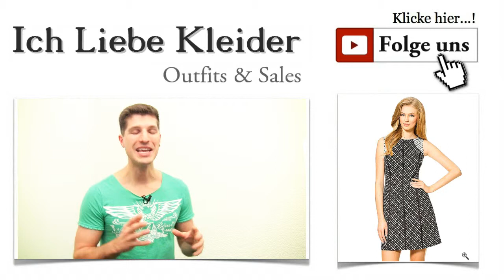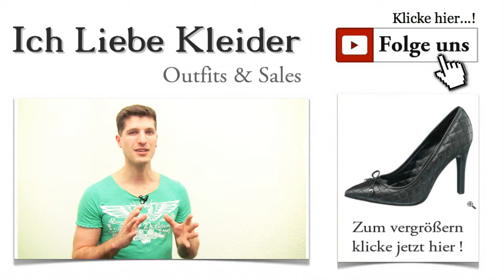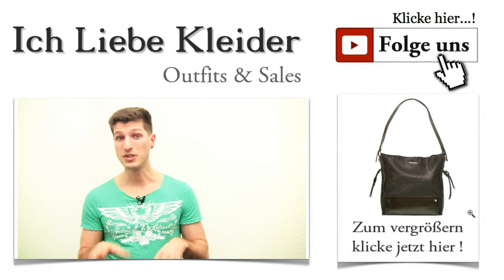Hübsche Kleider für Teenager – Kurzes Outfit in schwarz weiß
Hübsche Kleider für Teenager - Kurz, weiß schwarz Outfit Kaum ein Kleidungsstück ist so vielseitig und so beliebt wie Kleider. Hübsche Kleider gibt es für alle Gelegenheiten. Partykleider, Cocktailkleider und elegante Abendkleider sind nur einige der unterschiedlichen Arten. Besonders gefragt sind hübsche Kleider für Teenager. Das zumindest konnte ich euren zahlreichen Zuschriften entnehmen. Ich habe mich auf die Suche gemacht und ein besonders schönes Kleid für euch gefunden, das die Basis für unser heutiges Outfit bildet.

Hübsche kurze Kleider mit dem gewissen Etwas
Ein Outfit lebt von seinen Komponenten, die alle miteinander abgestimmt sein sollten. Nur dann gelingt es, hübsche Kleider perfekt in Szene zu setzen. Beim Zusammenstellen der Accessoires entscheidet ihr, welche Wirkung ihr auf eure Mitmenschen erzielen wollt. Wollt ihr hübsche kurze Kleider mit Glamour-Faktor oder liebt ihr es eher schlicht, aber stilsicher und elegant? Entscheidet euch dem jeweiligen Anlass entsprechend, und bewundernde Blicke sind euch sicher.

Vorteil genießen und hübsche Kleider online kaufen
Ihr seid sicher gespannt, welches Kleid ich euch heute vorstellen möchte. Eine Wahl zu treffen war wirklich nicht leicht, aber ich habe mich für ein Kleid entschieden, das den angesagten Schwarz-Weiß-Trend auf eine ganz eigene Art widerspiegelt. Hübsche Kleider für Teenager müssen auffallen und natürlich jugendlich frisch wirken. Und genau das tut das ärmellose Kleid von ORSAY mit seinen geometrischen Mustern in Schwarz-Weiß.

Hübsche Kleider für Teenager günstig online finden
Mit diesem Kleid werdet ihr die Blicke vieler Menschen auf euch ziehen. Schon allein das Muster ist ein einziger Blickfang. Aber besonders vorteilhaft sind die Längsstreifen, die euch noch schlanker wirken lassen. Hübsche Kleider für Teenager könnt ihr zu den unterschiedlichsten Anlässen tragen. Dieses Kleid ist aus etwas dickerem Stoff gefertigt und sehr kurz. Es ist ärmellos und kommt mit einem schönen Rundhalsausschnitt. Schaut es euch an, denn hübsche Kleider günstig zu kaufen, ist hier ganz einfach möglich.

Egal zu welchem Anlass ihr hübsche Kleider wie dieses tragt, es wirkt erst perfekt, wenn ihr auch die passenden Schuhe dazu gefunden habt. Ich empfehle euch heute ein Paar elegante Pumps von CATWALK mit schicken Ziernähten und einer leicht verspielten, kleinen Schleife. Die Absatzhöhe ist mit 9,9 Zentimetern immer noch komfortabel und lässt eure Beine fast unendlich lang wirken. Wenn ihr hübsche Kleider online kaufen wollt, nehmt einfach die passenden Schuhe gleich mit!

Nicht jeder Tag ist sonnig und warm. Deshalb solltet ihr beim Zusammenstellen eures Outfits auch auf Optionen für kühlere Tage achten. Ich finde, hübsche Kleider lassen sich wunderbar mit einem Mantel kombinieren. Der Übergangsmantel von ORSAY wirkt überaus elegant. Die tollen Details wie der glänzende Reißverschluss auf der Brust, die schönen Pattentaschen, der verdeckte Reißverschluss und der edle Stehkragen machen diesen Mantel zu einem exquisiten Kombiteil. Damit sind hübsche kurze Kleider auch an kühlen Tagen tragbar.

Mit einem Outfit wie diesem seid ihr jederzeit perfekt angezogen. Hübsche Kleider für Teenager sind immer ein Hingucker. Wenn euch das Outfit gefallen hat, zeigt es euren Freundinnen und teilt fleißig. Aber auch für eure Kleiderwünsche habe ich ein offenes Ohr. Schreibt mir, welche hübschen Kleider ihr euch in Zukunft von mir wünschen würdet. Ich versuche, eure Wünsche dann umzusetzen.

Wer es noch nicht weiß: Es gibt auch einen kostenlosen Newsletter, für den ihr euch ganz einfach mit eurer Email-Adresse anmelden könnt. So bleibt ihr immer auf dem Laufenden und erfahrt zuerst, wann es neue hübsche Kleider für Teenager bei uns gibt.